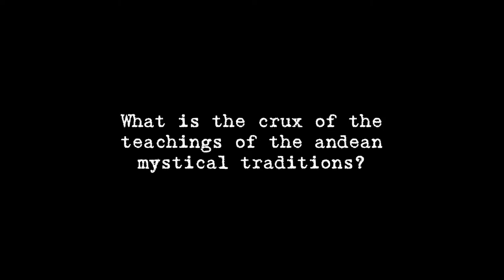What is the crux of the teachings of the andean mystical traditions?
In depth interviews with thought leaders and Paqos about the Q'ero and the Andean Mystical Tradition.

Q'ero(x) is an educational and informative program that shares in depth knowledge about the Q'ero and the Andean Tradition via short clips of interviews with thought leaders and paqos (Andean practitioners of the andean mystical arts).

Elizabeth Jenkins is a practitioner of the andean mystical arts and the author of  The Fourth Level: Nature Wisdom Teachings of the Inka, Journey to Q'eros: Golden Cradle of the Inka and The RETURN of the INKA: A Journey of Initiation & Inka Prophecies for 2012 and Initiation: A Woman's Spiritual Adventure in the Heart of the Andes

The interviews are part of The Path of the Sun a documentary film series directed by Seti Gershberg who spent two years in Peru studying the mysticism of the Andes and in particular that of the andean tradition as well as filming the two part documentary series.

The film Q'ero Mystics of Peru is part one of The Path of the Sun, and many of the clips featured in Q'ero(x) appear in the film along with interviews of paqos and other leaders who are experts on the topic of the andean mystical arts.

Film Synopsis:

Q'ero Mystics of Peru with a run time of 1 hour 6 minutes focuses on the mystical practices of the Q'ero Indians of the Peruvian high Andes, and how their relationship to energy, consciousness and the supernatural create a system of universal reciprocity, balance and harmony. Seekers of ancient wisdom often refer to the Q’ero as the direct bloodline descendants of the Inca. Q’ero Mystics of Peru uncovers the myth surrounding this belief as well as the real metaphor underlying what it means to possess the “the seed of an Inca.” Mysteries and secrets abound regarding the origins of the Q’ero, their supernatural practices and prophecy. The documentary delivers the answers to many of the questions and unravels these mysteries. What is clearly documented is the Q’ero, until the 1950's lived in relative isolation in a remote community that lies 14,000 above sea level in the mountains south of Cusco. In recent years the Q’ero have been seen more regularly in ever increasing numbers due to a prophecy that has caused them to reach out to the west and share their knowledge. Theirs is a nature based and supernatural tradition deeply rooted in respect, love and reciprocity and understanding of the workings of vital living energy they call “Kausay” that animates and operates everything in the universe. Q’ero Mystics of Peru contains interviews with important Q’ero such as Don Humberto Soncco the elder grandfather of the Q’ero Nation as well as Anthropologist and advanced practitioner of the Andean Spiritual Arts Juan Nunez del Prado considered to be the leading living expert on the Q’ero people and their ways.